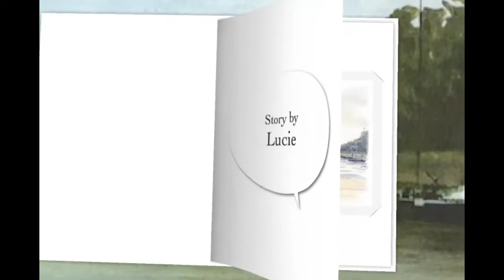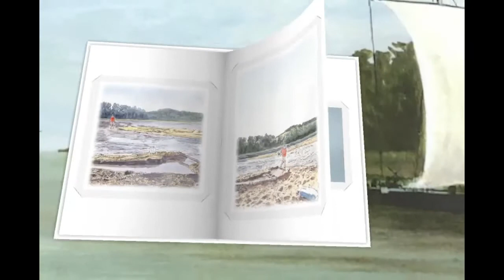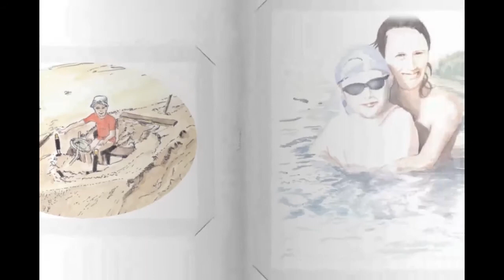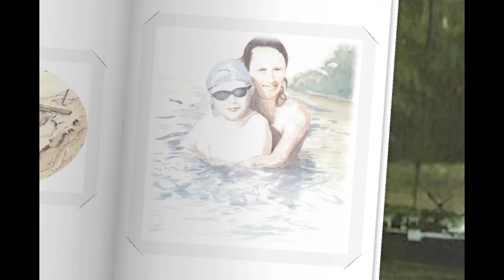LOULOU AT THE BEACH - LES AVENTURES DE LOULOU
Animation réalisée à partir d'une l'histoire des Aventures de Loulou.